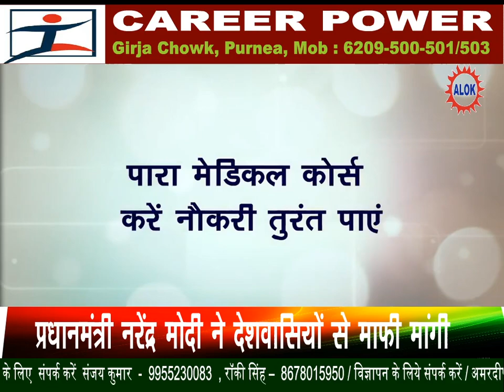कोरोना के बाद अब स्वाईन फ्लु ने बिहार दी दस्तक़,मुर्गा-मुर्गी खाने वाले रहें सावधान:-सीएस।